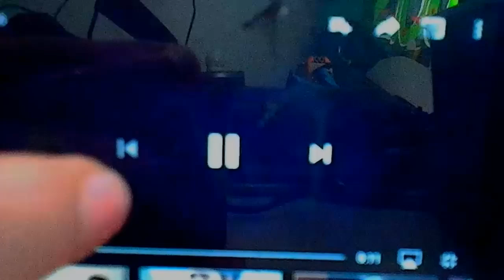This is Epic!!